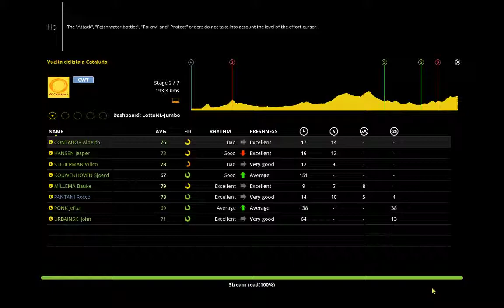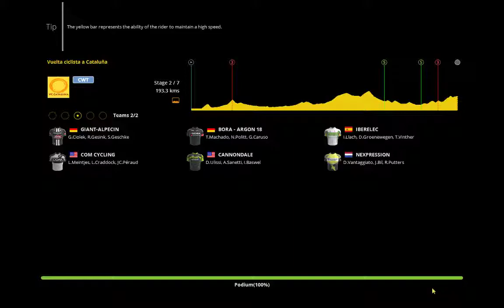Vuelta ciclista a Cataluna : Mataro - Olot (stage 2 of 7)